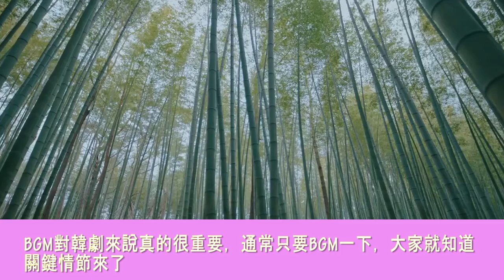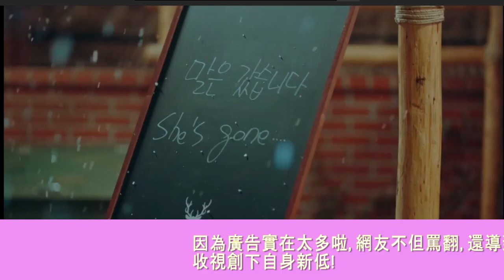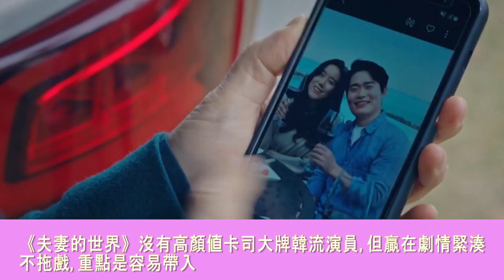李敏鎬也救不了! 《The King：永遠的君主》 收視率這麼低, 網友找出八大主因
繼續收看：
《The King 永遠的君主》花絮合集！

快加入我們的Facebook一起來討論八卦, 給我們更多意見喔！

小編提供許多韓國K-POP娛樂新聞, 看過韓劇的感想, 用文字和圖片帶大家更了解韓國娛樂圈新聞！
如有任何合作或推廣，歡迎郵寄到本頻道信箱。

Article & Video Produced by Hampster Music Channel